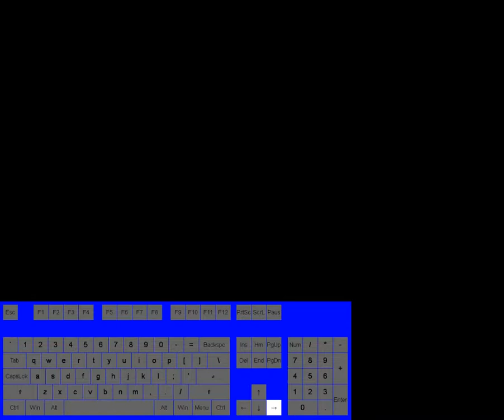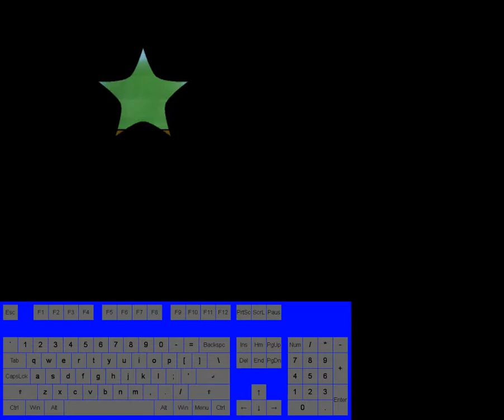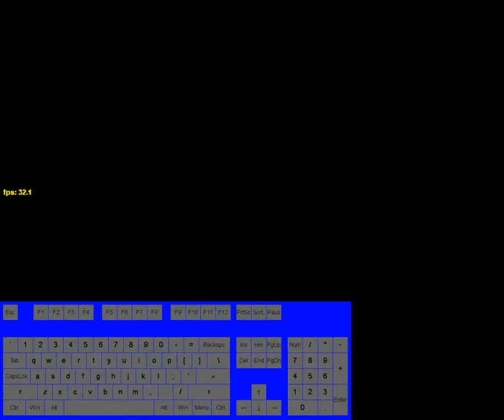SM63 Bingo VS April (My Perspctive)